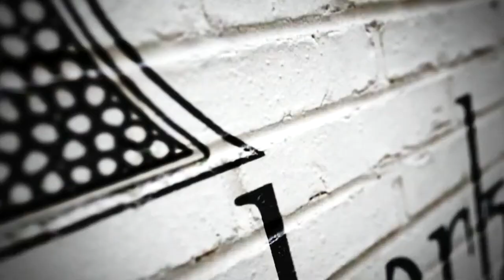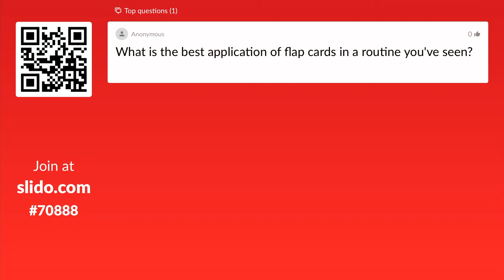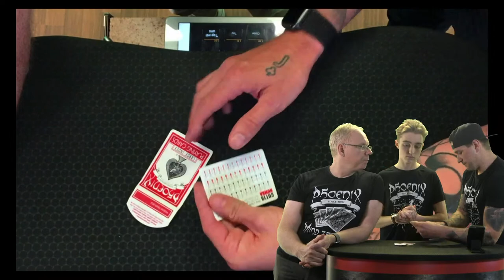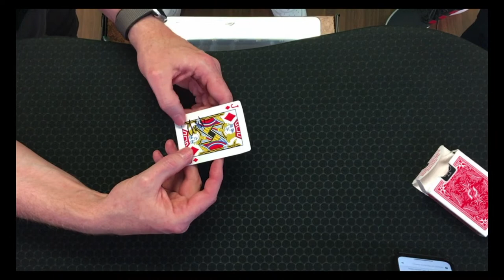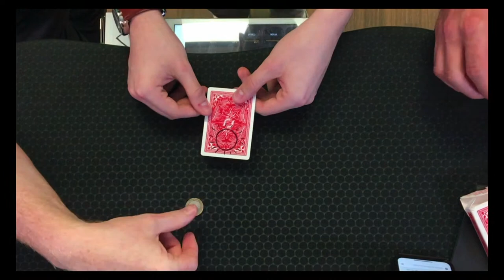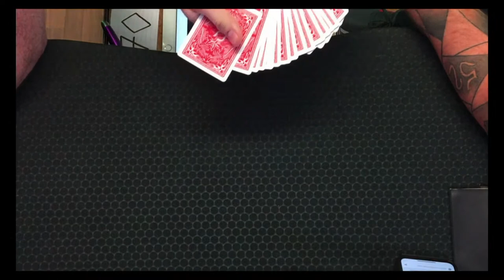Flap-Cards - Extremely visual transformations!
presented by Christian "Card-Shark" Schenk and Philo Kotnik
Our guest today: Michael Peskov - or Baby Shark, how Philo started calling him.

Michael is preparing flap-cards of a great quality and will offer this service on our website, but also will be able to tell you how to do your first steps for your DIY flap cards.